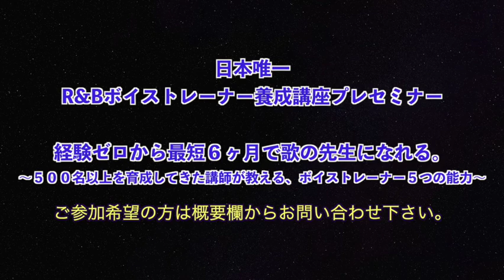ミスチル「生きろ」バラードがかっこよく歌えるようになる。フレーズ語尾が不安定になる時の対処法。 1Pointボイトレ〔#368〕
★無料体験ボーカルレッスンはこちら。（オンラインOK）

★【日本唯一。R&Bボイストレーナー養成講座プレセミナー（オンラインOK）】
経験ゼロから最短６ヶ月で歌の先生になれる。
〜５００名以上を育成してきた講師が教える、ボイストレーナー５つの能力〜